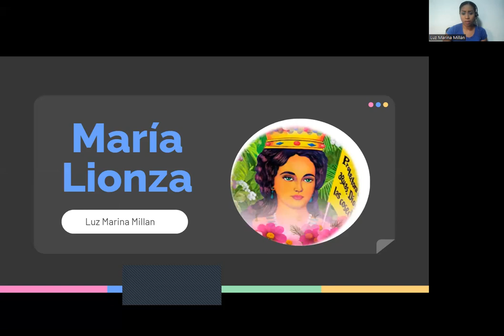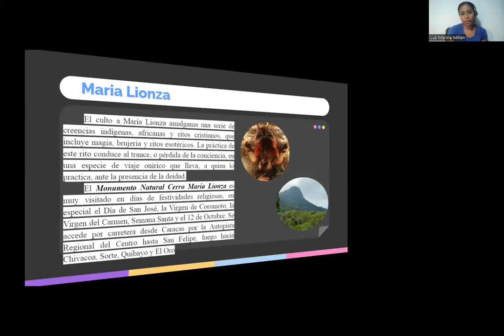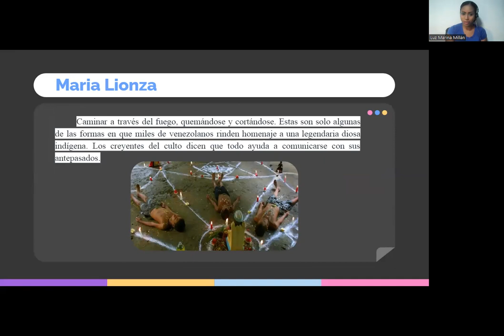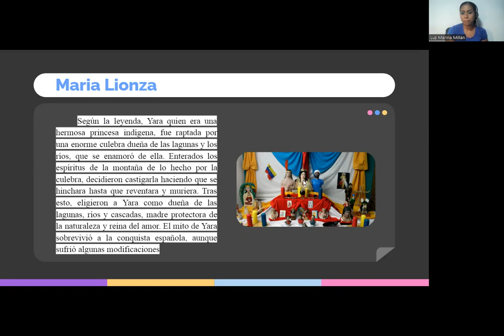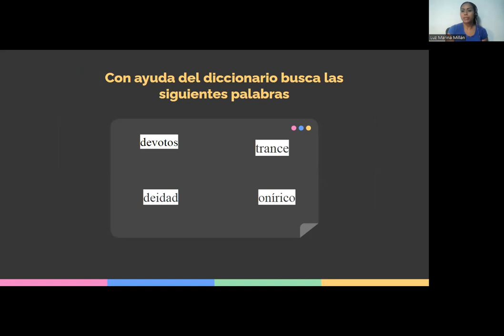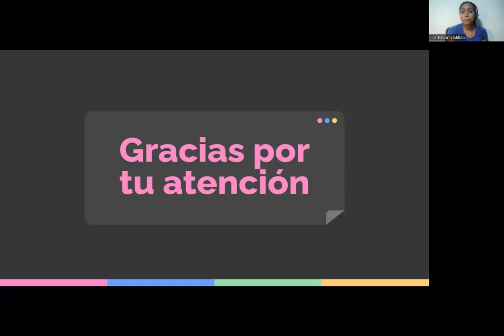María Lionza - Aula de espanhol grátis. TV La Bamba #105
Exercício de compreensão de leitura para todos os níveis. Neste texto você conhecerá a Lenda de María Lionza, também conhecida como Yara.